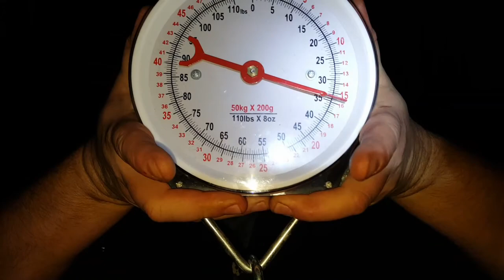Rybnickie Morze - 2018